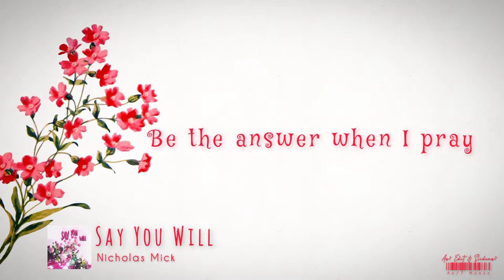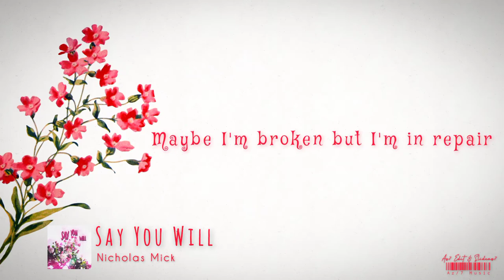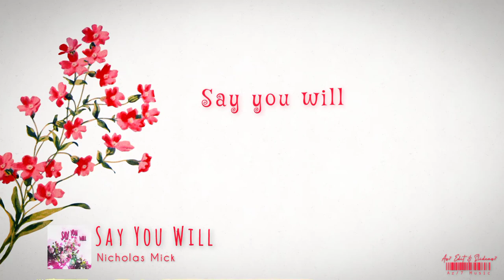Say You Will - Nicholas Mick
©Az/7.

Lyrics :-

(Intro)
Say you'll love me at my worst
Say you'll always be there first
When I need ya

(Verse)
Took the backroads to your house and I parked outside
With a dozen pink roses you like
Even though you only wanted me to say sorry

(Pre Chorus)
Now i'm drunk and alone
Can't undo what i've done
Maybe im not right
But I need you tonight

(Chorus)
At my lowest say you'll stay
Be the answer when I pray
Cuz I need ya

(Post Chorus)
Say you will
Say you will

(Verse)
I know that I hurt you
I know you still care
Middle of the night call me up and I'm there
Lovе is not perfect yeah lovе is not fair
Maybe I'm broken but I'm in repair
So I took the backroads to your house and I parked outside
Got a dozen pink roses you like
Even though you only wanted me to say am sorry

(Pre Chorus)
Drunk and alone

(Post Chorus)
Say you will
Say you will

(Post Chorus)
Say you will
Say you will

(Outro)
Say you will

Az/7 Music is YouTube's leading music promotion network for popular music. Working with the biggest record labels in the world, we keep you updated with your favorite artists and provide you with the lyrics of their latest songs

[UPLOAD YOUR SONG AND Music 🎶]